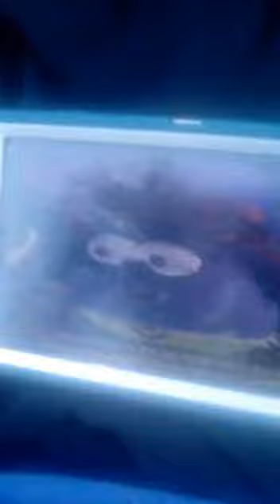VeggieTales: The Thankfulness Song